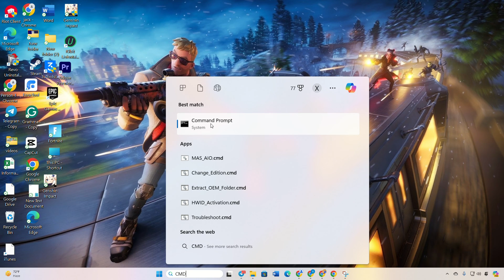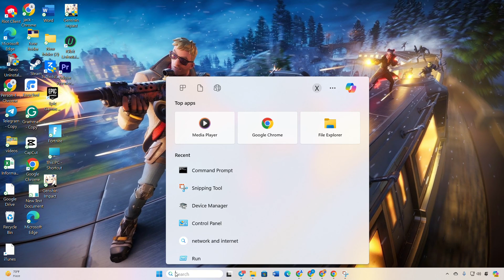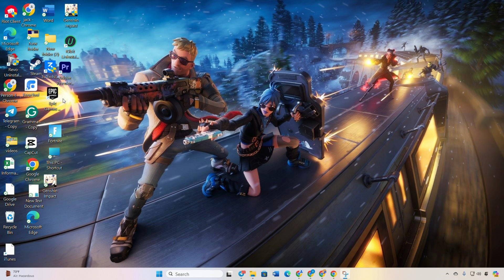How to Fix Epic Games Launcher LS-0021 Error | Epic Games Access Denied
If you're encountering error code LS-0021 in Epic Games Launcher and it is showing access denied in Epic Games Launcher, but you have no idea how to fix error code LS-0021 in Epic Games Launcher, fret not – I've got the solution! In this troubleshooting video, I will show you some effective methods on 'How to Fix Error Code LS-0021 in Epic Games Launcher.'

Watch now to discover solutions for Epic Games Launcher Error Code LS-0021, including easy fixes to get rid of the issue. If you're facing issues with Epic Games Launcher access denied error, or dealing with Error Code LS-0021 in Epic Games Launcher, follow the video guide to fix the 'Error Code LS-0021 in Epic Games Launcher'.

00:01- Video intro
00:23- Solution 1: Change DNS
01:08- Solution 2: Reset network configuration
01:46- Solution 3: Relogin
02:20- Solution ending